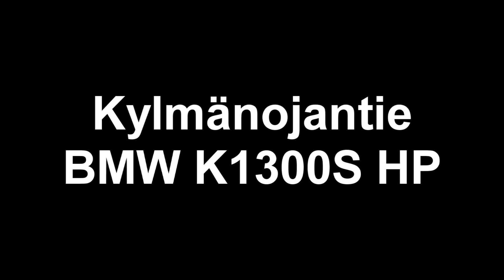Motorcycle, Kylmänojantie FullHD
Road driving in Finland